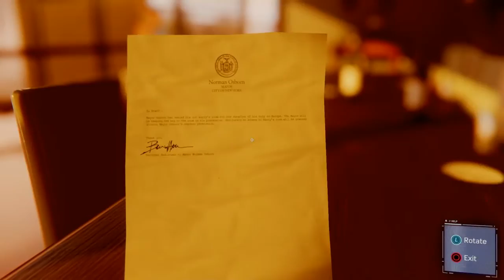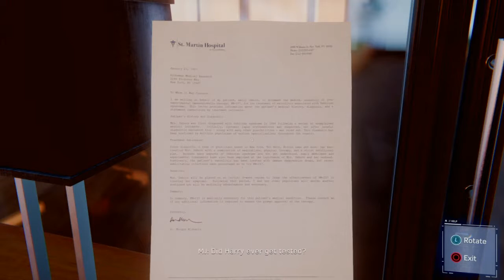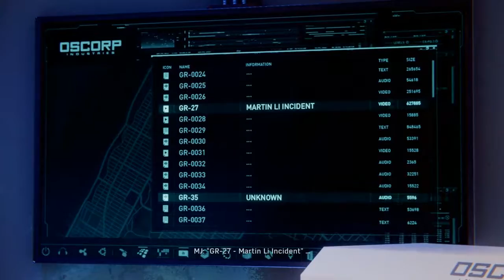Mike Daniels Plays Spiderman EP27: Calm Before the Storm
Join me as we take down two more of the sinister six.